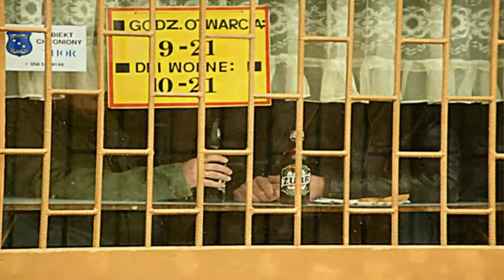Oszuści chcą wchodzić do mieszkań i weryfikować deklaracje śmieciowe / Stara Oliwa.pl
Uwaga na oszustów podających się za pracowników Zarządu Dróg i Zieleni. Chcą oni wchodzić do mieszkań pod pozorem pomiaru metrażu podanego w „deklaracjach śmieciowych". Nikogo nie wysyłamy do mieszkań -- podkreśla ZDiZ.